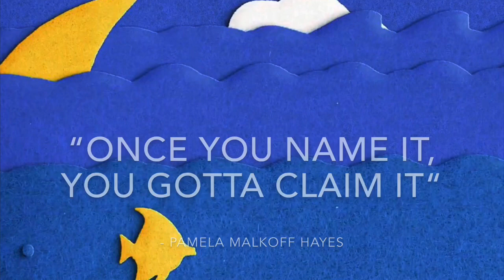Creative Cognitive Therapy Method - Session 2 (preview)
Session 2: Watch (as if you are a fly-on-the-wall in the therapy office) while my client, Emily identifies, confronts and moves past her own anxiety. In this session the goal is to identify significant struggles. Emily draws all the burdens that she is carrying.

Pamela